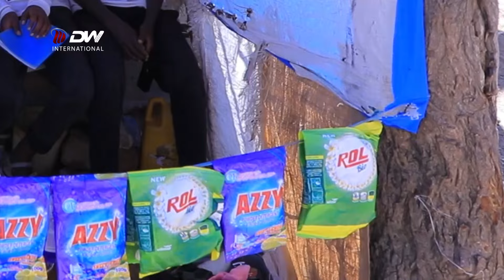DW TV ዝኾነ ይኹን ስራሕ ክነዓቕ የብሉን- ሰገን ሄኖክ